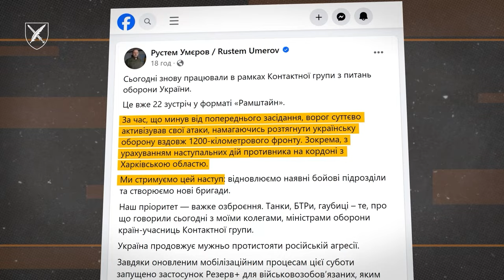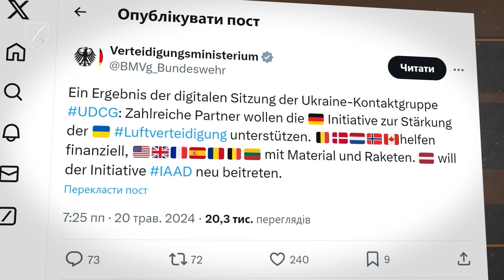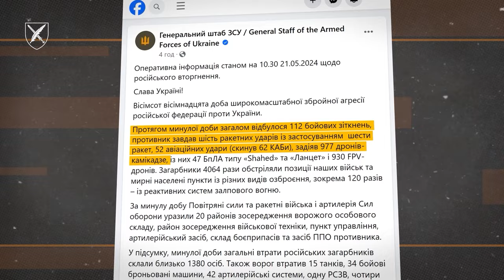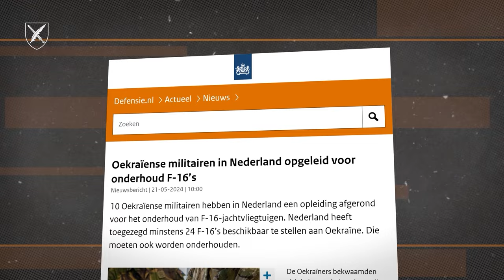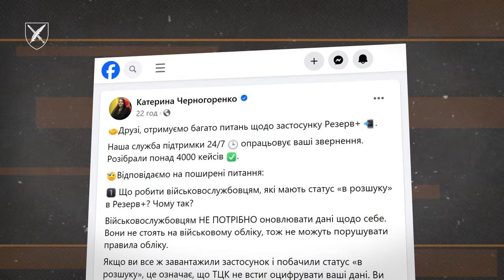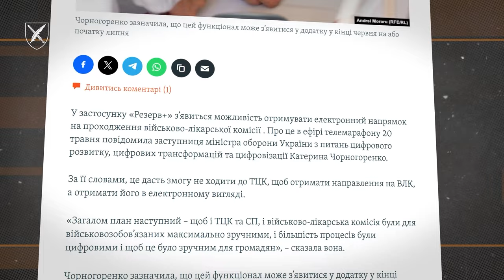"У РОЗШУКУ" - незрозумілий статус в "Резерв+" Новий РАМШТАЙН-22. Навчання на F-16 завершено!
У цьому випуску:
📌  Підсумки 22-го засідання контактної групи з питань оборони України у форматі "Рамштайн";
📌  Сили оборони продовжують зосереджувати основні зусилля в Таврійському, Донецькому та Слобожанському операційних районах;
📌  Десять українських військовослужбовців завершили навчання в Нідерландах з обслуговування винищувачів F-16;
📌  У Міністерстві оборони пояснили, що робити військовослужбовцям, які мають статус «в розшуку» у застосунку «Резерв+».